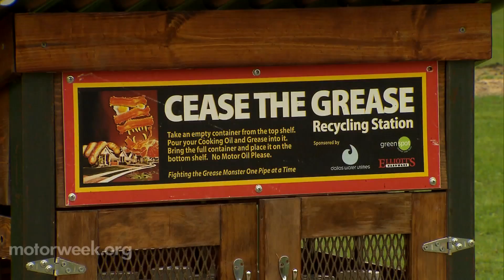Clean Cities: Biodiesel Program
An award-winning program in Texas that's helping eliminate clogged sewer lines and educate students about biodiesel. The Cease the Grease program allows residents to discard leftover cooking grease at 21 site throughout Dallas, and outlying areas like Cedar Valley College in Lancaster.